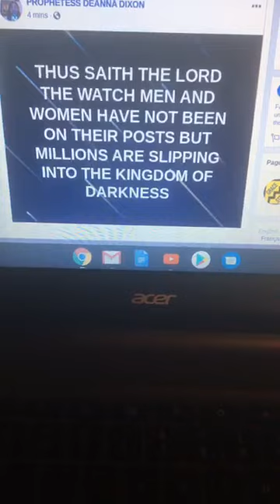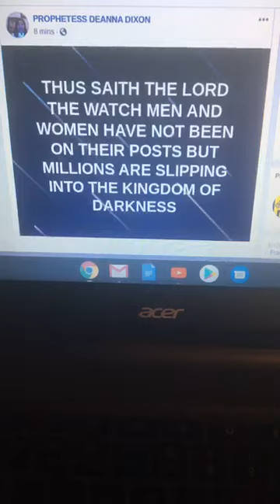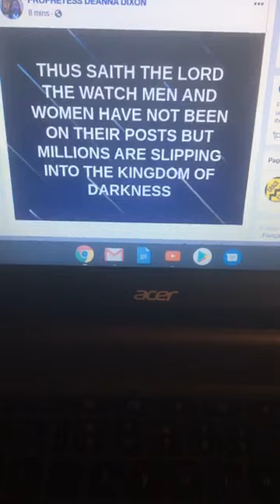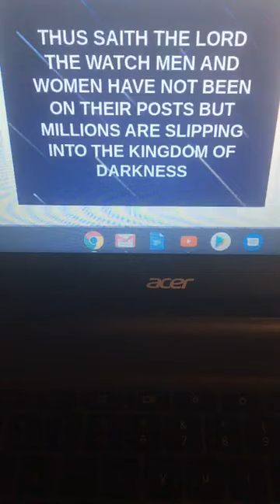THUS SAITH THE LORD- REPENT FOR THE KINGDOM OF GOD IS AT HAND